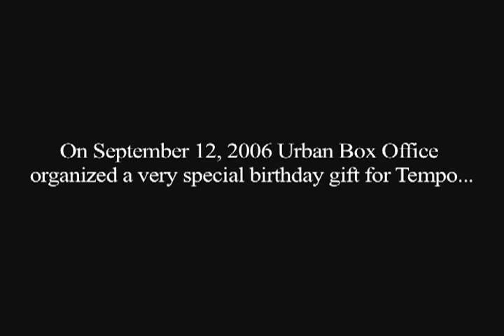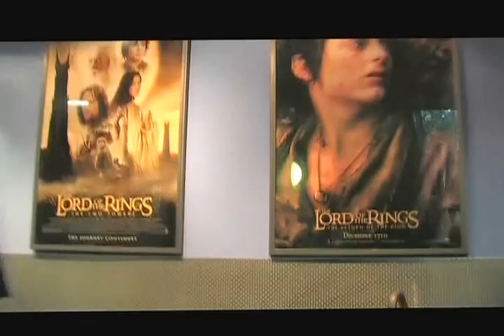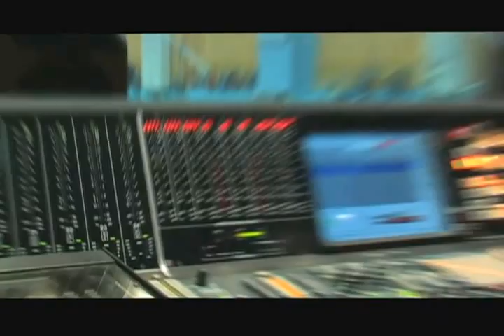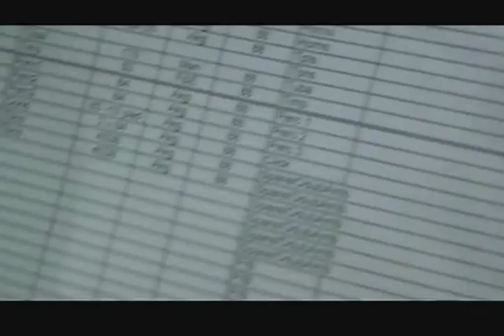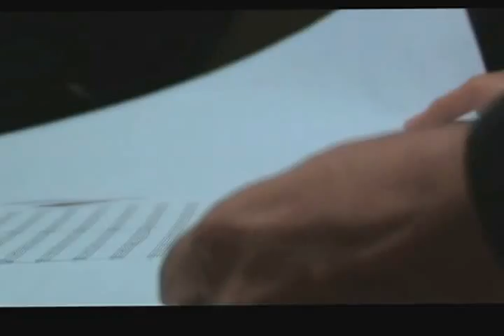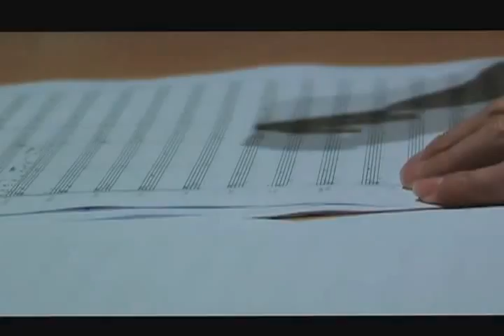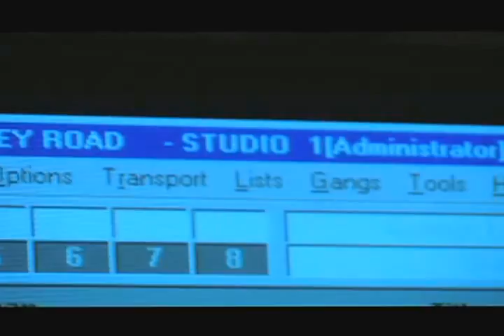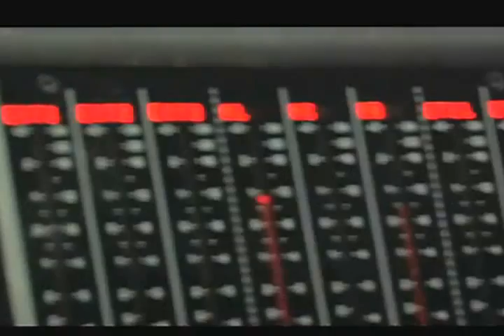Free Tempo "Victory" Documentary: One Day in London (extract)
Directed by Carlos Pérez of Elastic People, this is an extract from the 2009 Latin Grammy nominated Documentary "Victory" about an incarcerated Hip Hop artist from Puerto Rico, Tempo. This segment focuses on the behind the scenes recording of the Documentary's Lead single "Porque Soy Tempo" featuring The London Symphony Orchestra.

Recorded in London. Studio A, Abbey Road Studios.